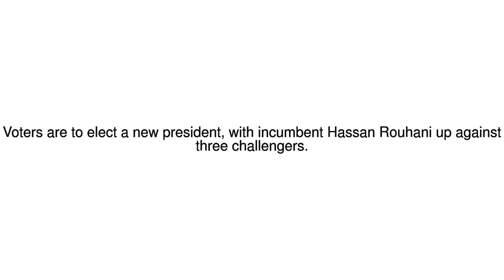News Update Iran election: Rouhani seeks second term as president 19/05/17